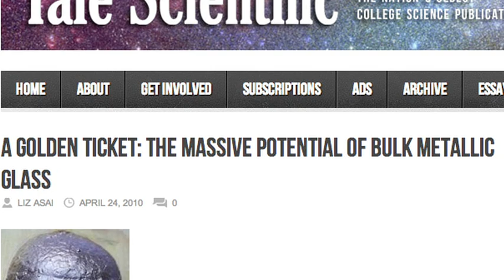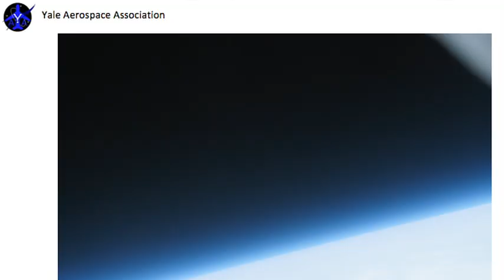Your Favorite STEM Moment at Yale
We asked current Yale students to describe some of their favorite Yale moments as a scientist or engineer. Here's what they told us.